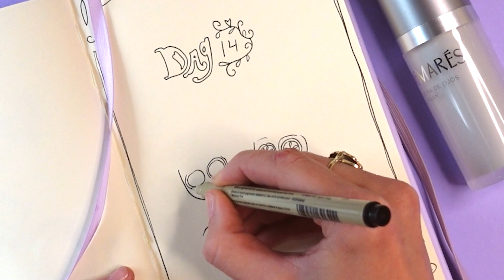Hoe teken je... spa meisjes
Dit is dag 14 uit de 100 dagen teken-challenge, ik daag jou uit mee te tekenen! heb jij een van de tekeningen gemaakt?

Tekenen  is mijn grootste passie, het werkt voor mij als mediteren: ik word er rustig van. Maak je geen zorgen als je niet veel tekent, het gaat niet om het eind resultaat, maar om het gevoel dat tekenen je geeft.
Aan het einde van deze 100 dagen teken-challenge heb je niet alleen 100 mooie tekeningen, maar ook 100 x een momentje met jezelf, en daar gaat het om! Succes

Liefs,

Jill